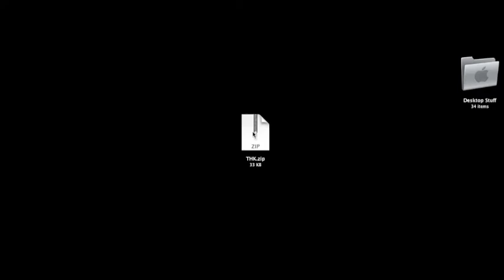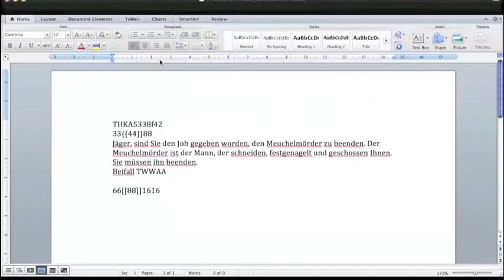Assassin Vs Hunter 2 Requiem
The Assassin Battles the Hunter in a fight for survival